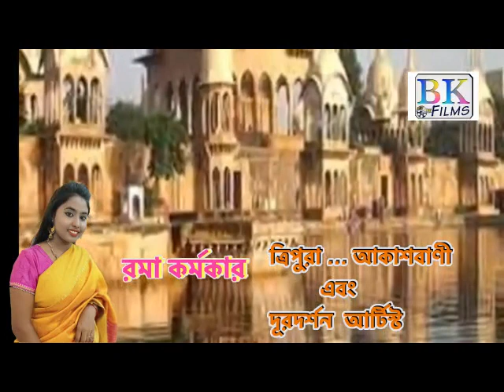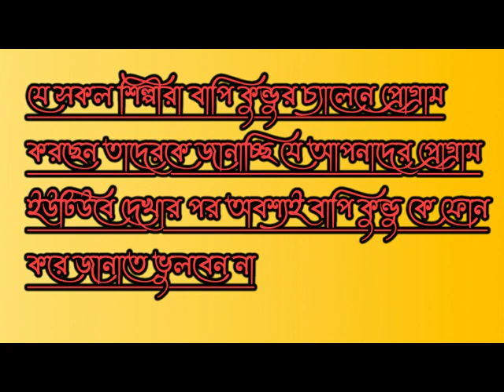রমা কর্মকার - এই জনম আর পাবো না...একবার কেমন কৃষ্ণ নাম....